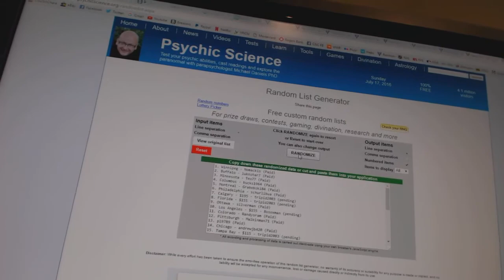C&C #6215 Multi Random